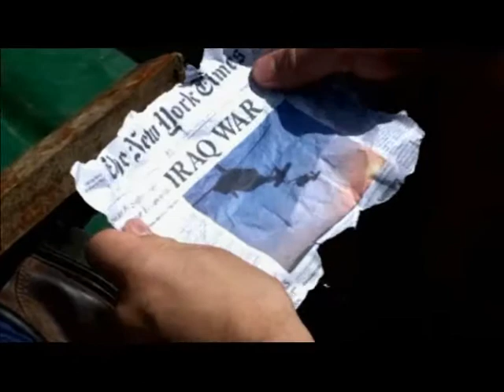Memory of a hunter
Voici un film que j'ai fait pendant les vacances d'été (2009) Bonne lecture !